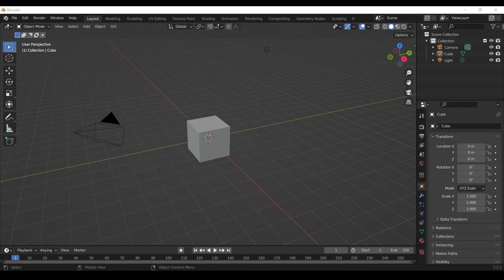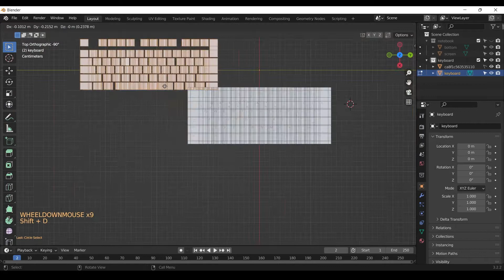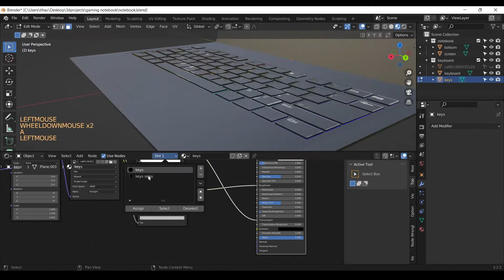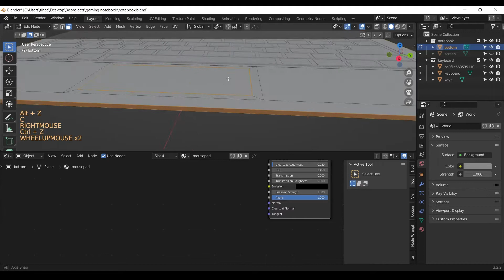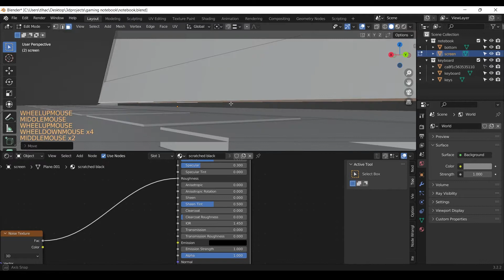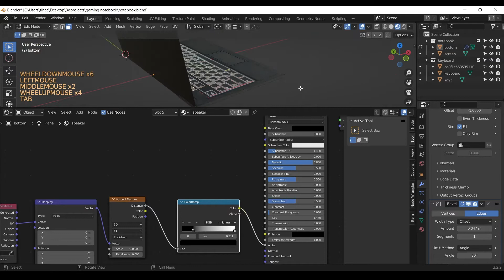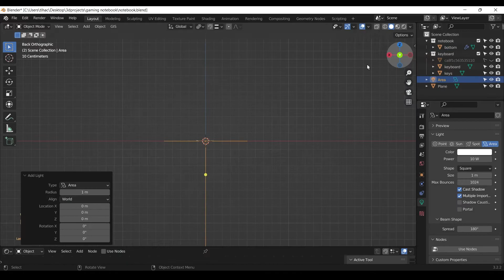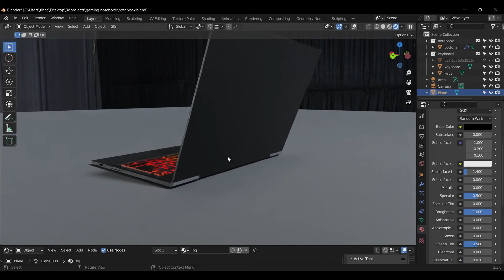Making a Gaming Laptop in Blender Time Lapse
Made and textured in Blender